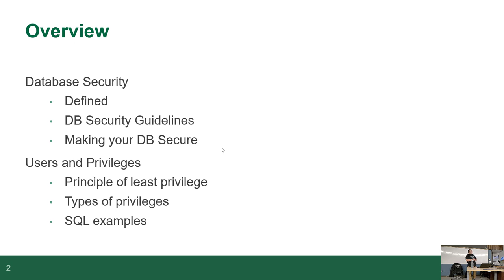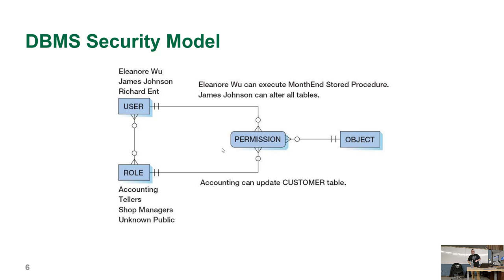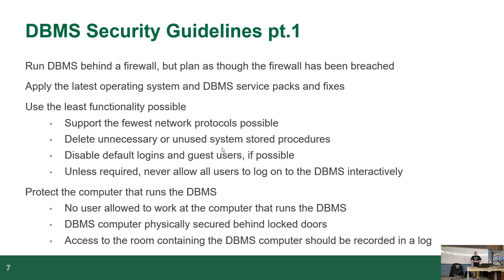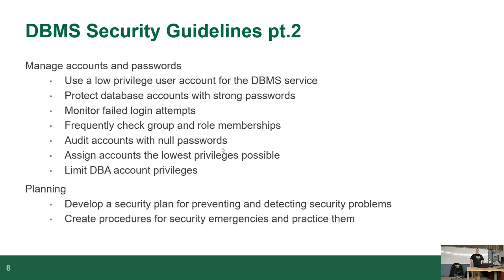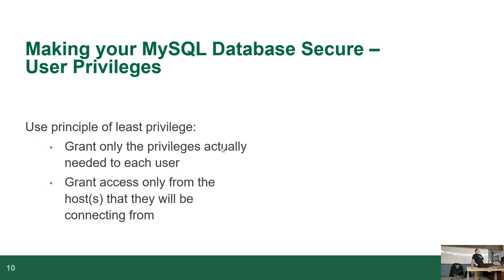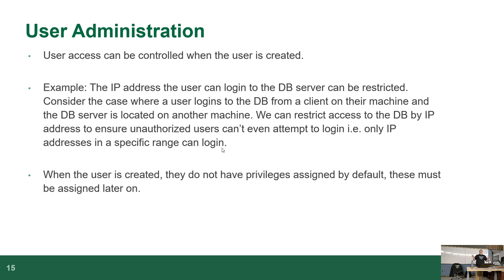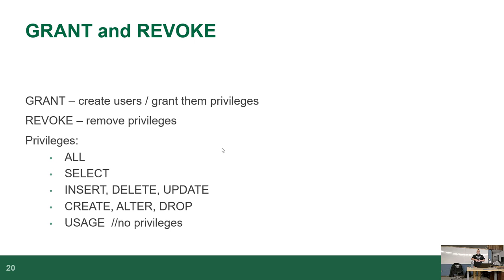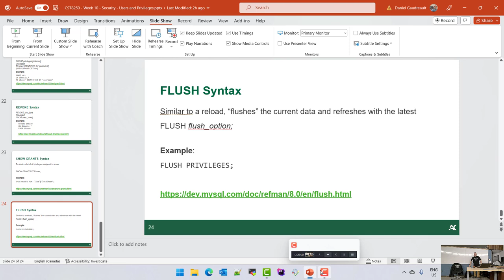CST8250 - 23W - Week 10